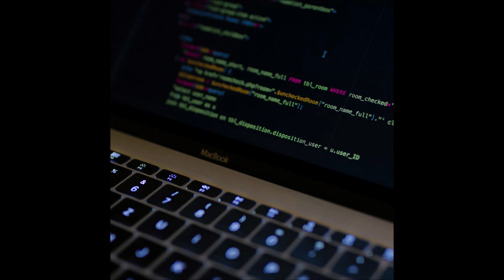[SOLD] Teejayx6 x Kasher Quon Type Beat - "CHIP"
This beat is free for non profit use only. Must credit (prod. eisboy)

For any form of commercial use you need to purchase a lease.